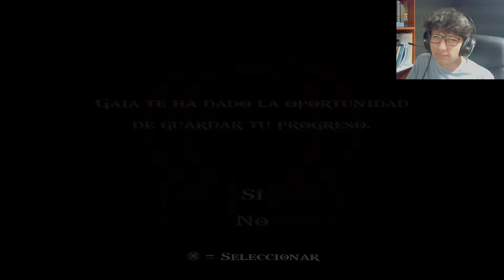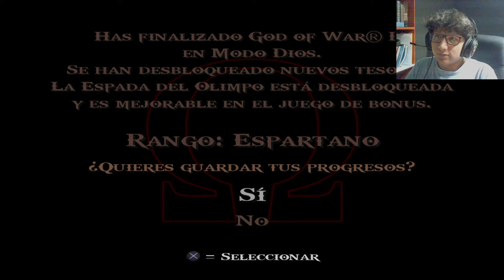LAS HERMANAS DEL DESTINO Y ZEUS - God of War II (Difícil) - Directo 3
Terminamos God of War II reventando a Zeus y a las hermanas del destino. Eventualmente nos pasaremos todos los otros God of War pero poco a poco.